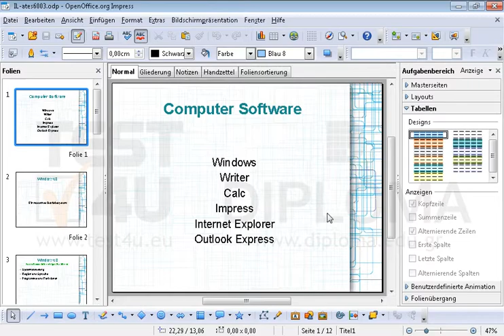Starten Sie die Bildschirmpräsentation.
Starten Sie die Bildschirmpräsentation. Möchten Sie mehr. Laden Sie das TEST4U demo herunter